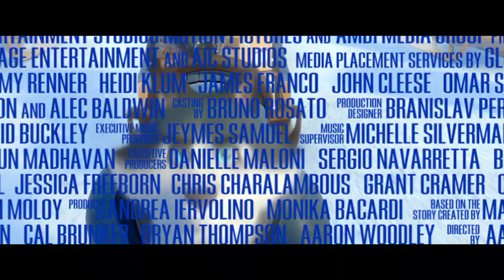Arctic Dogs Official Trailer #2 (2019) -- Regal [HD]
Arctic Dogs opens at Regal on November 1, 2019. For tickets and showtimes

Swifty the Arctic Fox works in the mailroom of the Arctic Blast Delivery Service but dreams of one day becoming a Top Dog (the Arctic's star husky courier).

Director: Aaron Woodley
Writers: Bob Barlen, Cal Brunker
Stars: James Franco, Jeremy Renner, Alec Baldwin